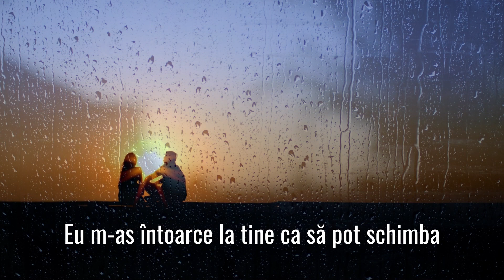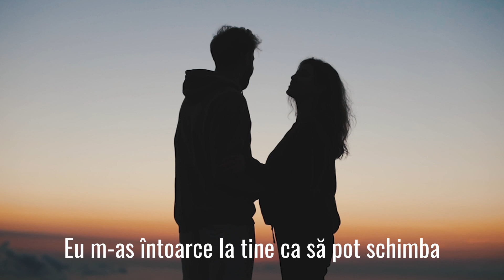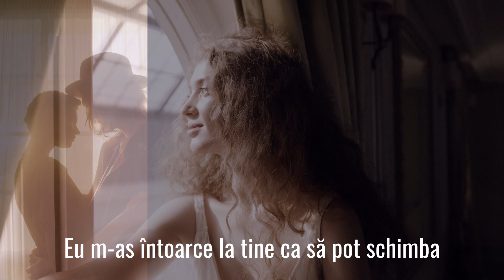Tavi Colen & Band - Lacatul e pus la usa ta - slow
Ma simteam foarte singur
In camera mea
Priveam pe geam strada goala
Si ploaia ce cadea
As fi vrut sa fii cu mine
Si mi as fi dorit sa vad din nou
Flacara aprinsa iar,in ochii tai...
           refr
Eu m as intoarce la tine
Ca sa pot schimba
Ce am gresit de mult o data
Dar lacatul e pus la usa ta

Aceasta piesa a fost compusa de Adrian Ordeanu special pentru Tavi de ziua lui.
Un cadou de la Adi dupa 25 de ani de prietenie.
O punem aici ptr cei ce se simt singuri,ptr cei ce au pierdut  pe cineva drag ptr cei care doresc sa indrepte lucruri din viata lor.
Special ptr cei ce au suferit din dragoste